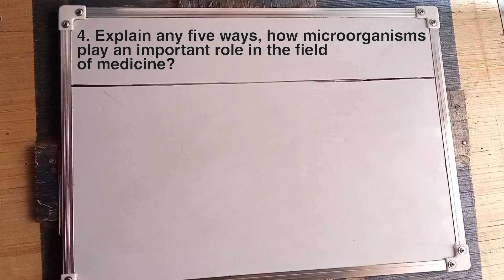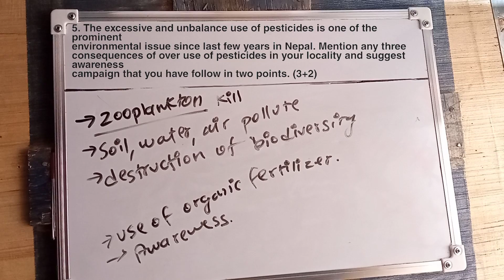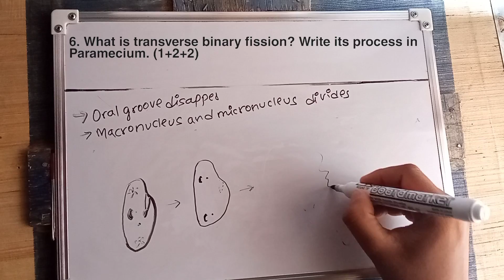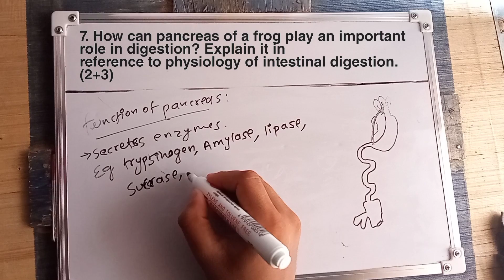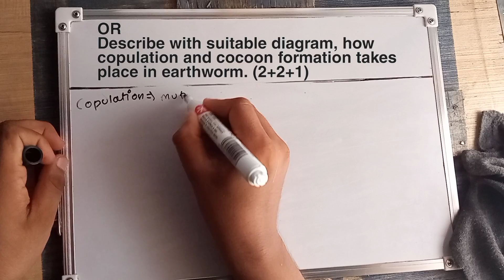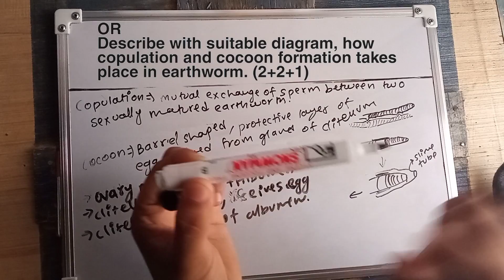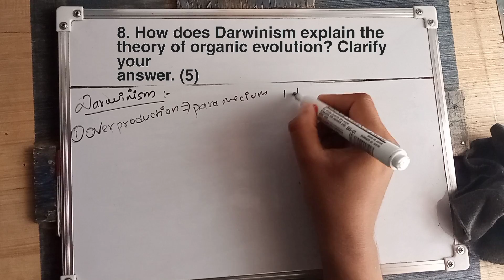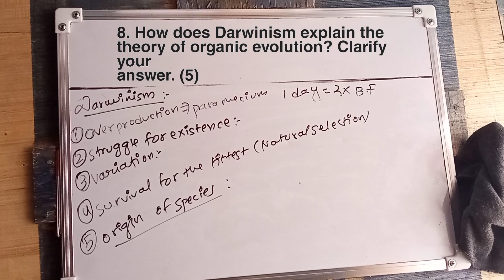Solution of Biology Model Question Class - 11 | Part 3 | NEB 2077/78 | Nepali ScienceGuru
Neb model question
nepali video